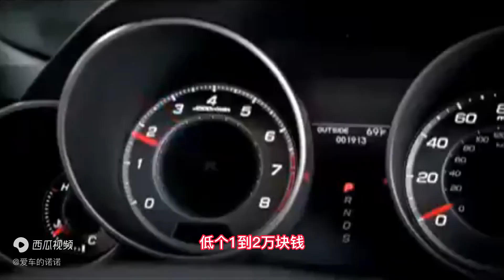低调好车讴歌Acura，就这么退出中国市场了，这对二手车行情有何影响？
_________________★独家授权★_________________